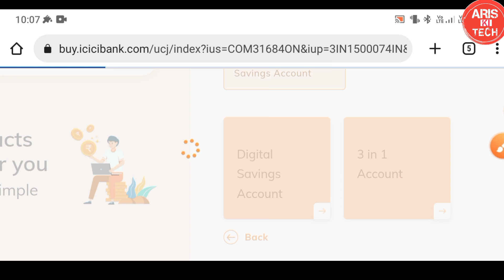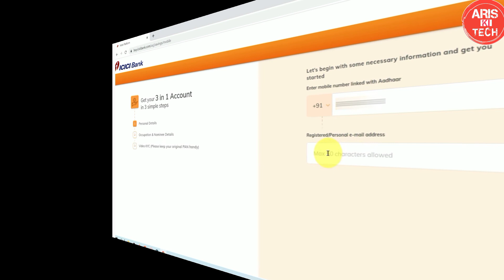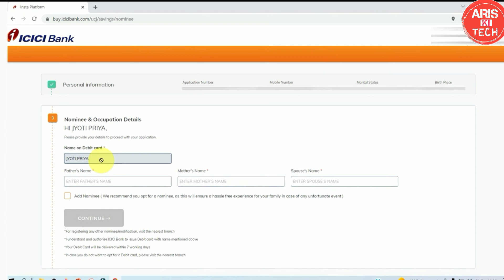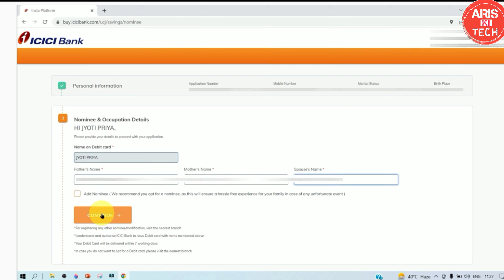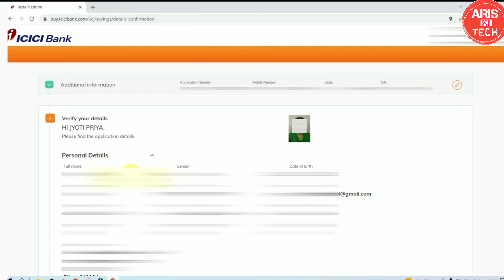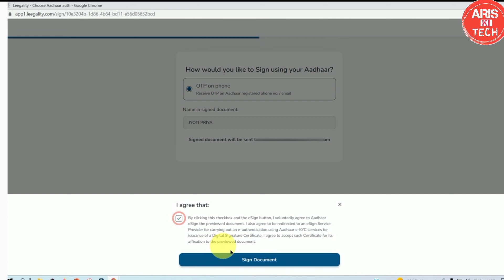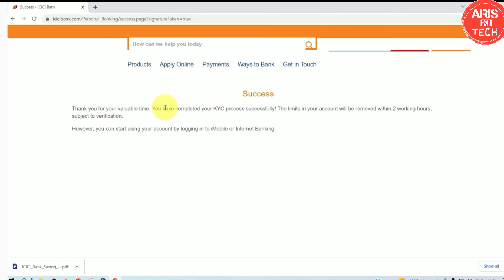icici zero balance account opening online 2023 | how to open icici bank account online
icici zero balance account opening online | how to open icici bank account online